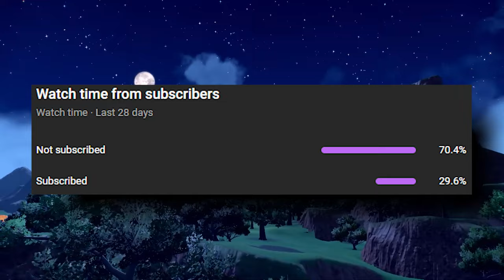Will Kalos RETURN in Pokémon Scarlet & Violet?!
The geographic closeness of France & Spain has me wondering if we're going to see some homages to the Kalos region in Pokémon Scarlet & Violet! Let's discuss it.

Intro: Steerner, Martell & William Ekh - Sparks ft. Corey Saxon
B/G: Pokémon X/Y Welcome, Cyllage City, Anistar City, Route 15